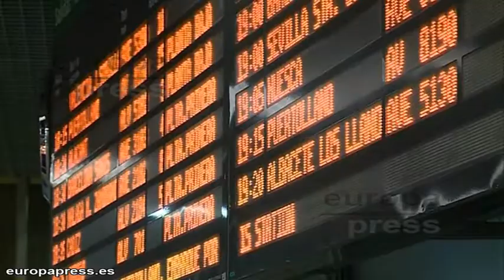Tranquilidad en las salidas por el puente de San José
La operación salida del puente de San José ha comenzado con bastante normalidad tanto en las carreteras como en el Aeropuerto Madrid-Barajas, donde cientos de pasajeros esperan para viajar estos días fuera de la capital. Mientras, Renfe ha reforzado las plazas de los trenes que enlazan con Valencia desde el 15 hasta el 19 de marzo, con motivo de la celebración de las fallas y la DGT ha puesto en marcha un dispositivo especial hasta el martes.